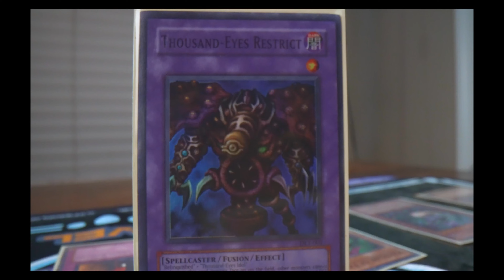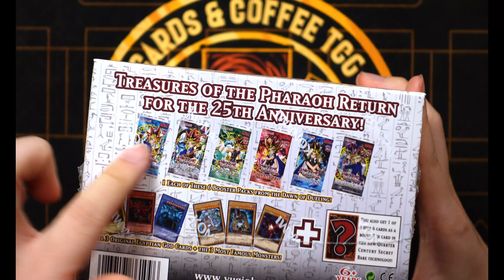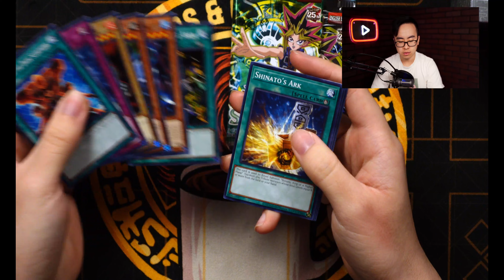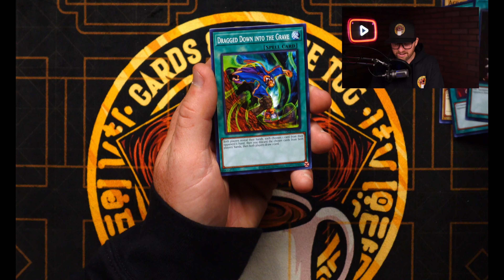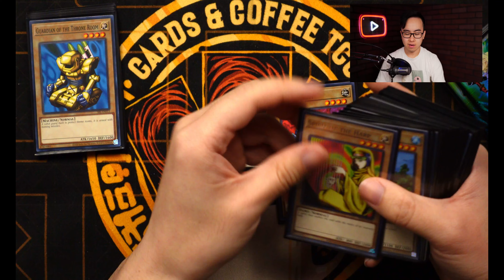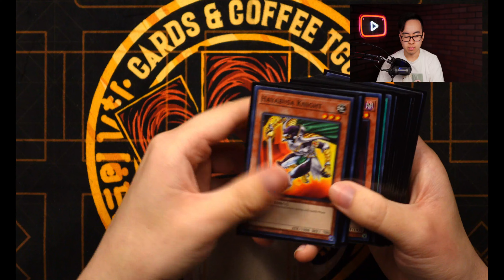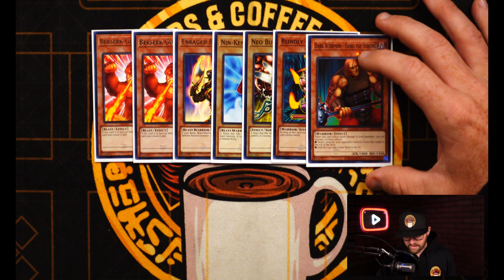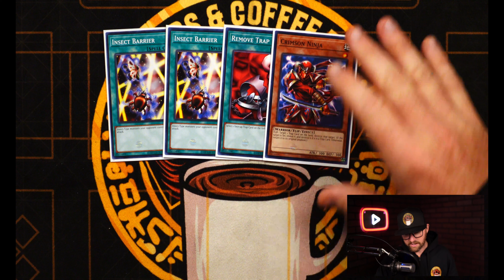A YCS CHAMPION APPEARS: Episode #1 Let’s Run It Back! | Yu-Gi-Oh 25th Anniversary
SHOUT OUTS !!!
My Guest: Brien Chen
Probe Shots: Léon Tong from First Or Last
Inspiration: @Cimoooooooo  @Nyhmnim @JoshuaSchmidtYGO  @GoatFormat  @Ruxin34 and many of the other creators that shape the YugiTube world 🌎